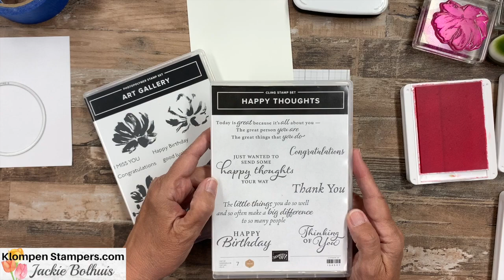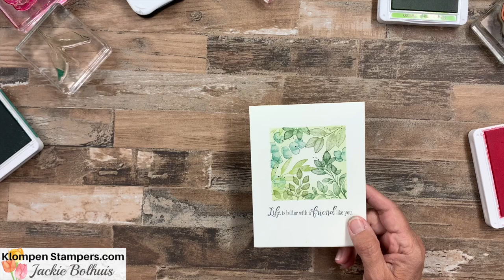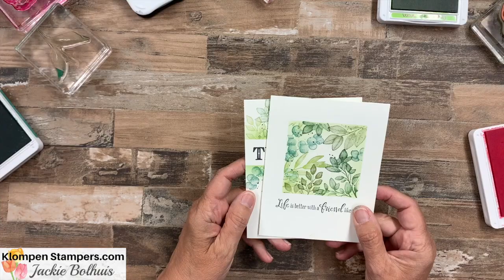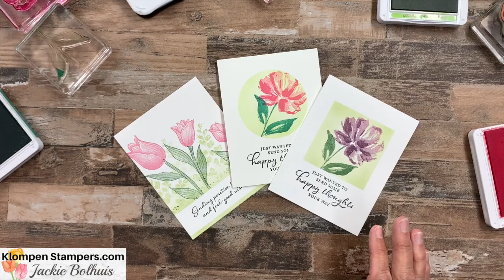A Simple One Layer Card You Can Make That is Proven to Turn Out Beautiful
I love taking a simple one layer card and adding dimension and fun with ink. These handmade cards turn out beautiful every time.

You don't always need to layer and layer your cardstock to make your cards.  Have you tried a ONE LAYER card? I promise you this is a creative card idea that you'll be hooked on!

Keep it simple with these one layer cards, yet add some dimension with ink by using your Blending Brushes.  It's so easy and the results are great.

Simple One Layer Card | Video Tutorial: I love teaching this simple one layer card technique that doesn't require a lot of supplies. The ink blending brushes do the heavy work for us. This is also sometimes called a masking technique but the focus today is on the fact that you don't have to layer with a bunch of cardstock.

To view additional photos, read full details of today's topic or learn about my rewards program and look for the June 23, 2021 post.